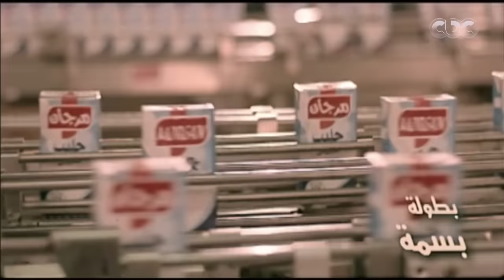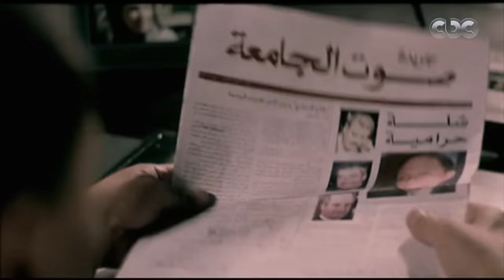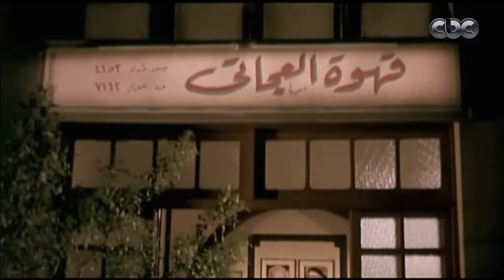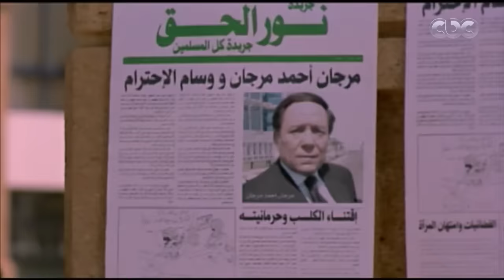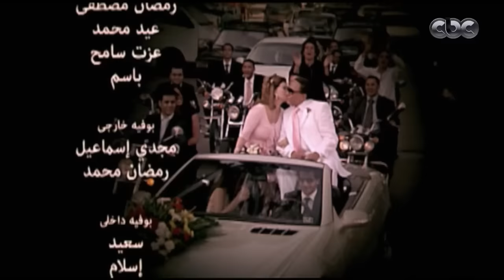فيلم مرجان أحمد مرجان | Morgan Ahmed Morgan | كامل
يتناول الفيلم في قالب كوميدي ساخر خليطا من مشاكل المجتمعات العربية مثل قضية التعليم ومشكلات شباب الجامعة ولعبة الانتخابات والمتاجرة بأرزاق البسطاء. الشخصية المحورية هي مرجان احمد مرجان وهو رجل أعمال ناجح جدا وله علاقات مع الكثير من الشخصيات المهمة لكنه يعاني من نقص داخلي بسبب عدم استكمال تعليمه وهو الشيء الوحيد الذي لا يمكن إخفاؤه أو شراؤه بثروته ونفوذه‏,‏ لكن أولاده يقنعونه بضرورة الدراسة وبعد فترة من الرفض يوافق ويلتحق بالجامعة نفسها التي يدرس بها الأولاد وفيها تبدأ مرحلة جديدة من حياته لأنه يتعامل مع الجامعة والتعليم بمنطق رجل الأعمال الحريص على تحقيق المكاسب وعقد الصفقات‏. وعندما يدخل مرجان الجامعة لا يكون طالبا منعزلا وإنما يمارس الكثير من الأنشطة فهو يبدأ مشروعات استثمارية مع إدارة الجامعة كرجل أعمال محترف ويطول بنفوذه كل المراكز الطلابية فهو رئيس فريق التمثيل ورئيس فريق كرة القدم ويقيم علاقات متينة مع كل الطلاب سواء المتحررين أم المتشددين. ويتناول الفيلم قضية الترشيح للانتخابات البرلمانية حيث يسعى مرجان لترشيح نفسه للبرلمان للحصول علي الحصانة باعتباره رجل أعمال لديه تجاوزات ومصالح يحرص على حمايتها‏,‏ وتنافسه في الانتخابات أستاذة جامعية حسناء مثقفة لها نشاط مجتمعي بارز ويحبها أولاده ويساندونها ضده في الانتخابات‏,‏ لكنه في النهاية ينجح.

ﺇﺧﺮاﺝ: علي إدريس (مخرج )  سميح النقاش (مخرج منفذ)
طاقم العمل: أحمد صلاح السعدني - عادل إمام - ميرفت أمين  - بسمة - أحمد مكي - شريف سلامة